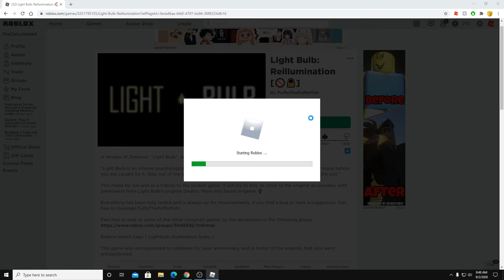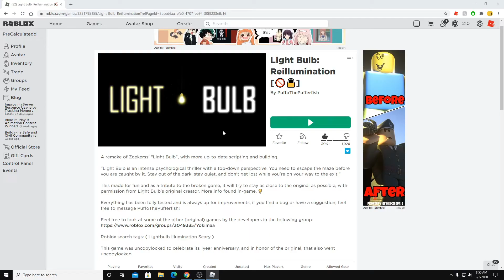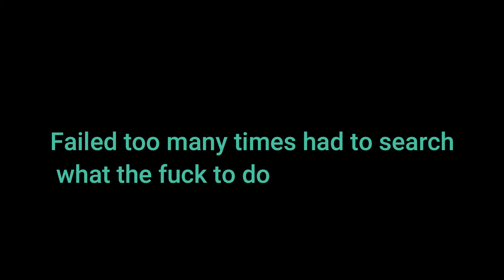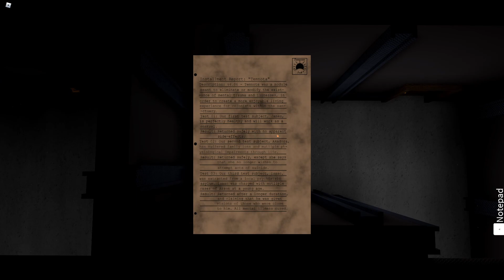Light Bulb Reillumination Chapter 3 - Roblox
This game still the big scary me no like it,just hope ss update gonna come out after I'm done recording this horror game.